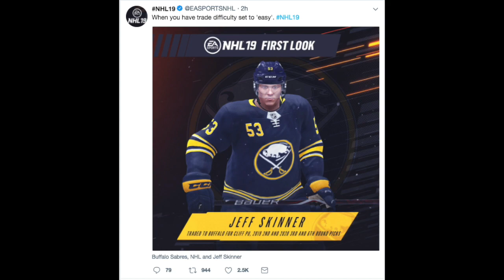"Thank U Jeff" (An Ariana Grande "Thank U Next" Parody)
This one goes out to my dude, Jeff Skinner.

Shout out to James Corden for the inspiration. He reminded me that there was another Jeff out there who could use some thanking.

Lyrics:
Started off at the bottom
Couldn't get any wins
Botterill had to do something
And do something he did

He called up Carolina
And got Skinner for free
What Don Waddell was thinking
Is a mystery

He's got that shot
He's got so much patience
The speed and the hands
Damn he's amazing

We've lost and we've lost
Those days are behind us
'Cause look what he's done
Look where he takes us

Thank you Jeff (x3)
Putting all those pucks up in the net

When he's out on the ice
I ain't worried 'bout nothing
Sam and Jack by his side
He's about to do something

He'll catch you napping on faceoffs
Fool you with that backhand
Crush your spirit in overtime
Yeah he's the man

He's got that smile
And he's got that axel
He knows how to floss
Yeah he's fantastic

But this time we're winners

2nd, 3rd, 6th, and some guy named Cliff
Sign that extension so I can rest